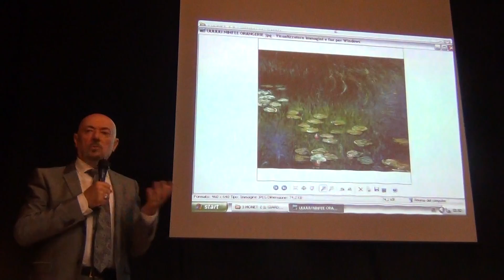Presentazione dei Giardini - prof. Enzo Dall'Ara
Il prof. Dall'Ara illustra il concetto di giardino nel mondo dell'arte, presentando la rassegna di pittura ed architettura dedicata a questo spazio costruito attorno al nostro passeggiare.